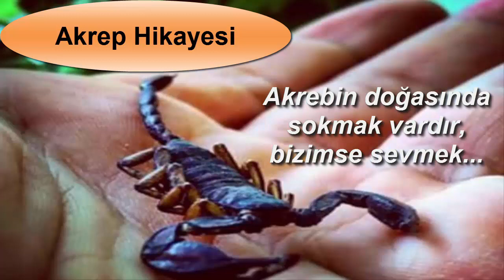Akrep Hikayesi | Sevmekten Vazgeçme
Sabırla sevmek ile ilgili çok güzel bir hikayeyi sizlerle paylaşıyorum bu defa. Önceden okuyup etkilendiğim bu hikayeyi sizin de seveceğinizi umuyorum. Beğenmeniz dileğiyle hepinize iyi dinlemeler...

İsmail Günay